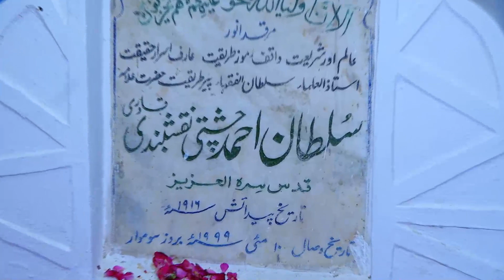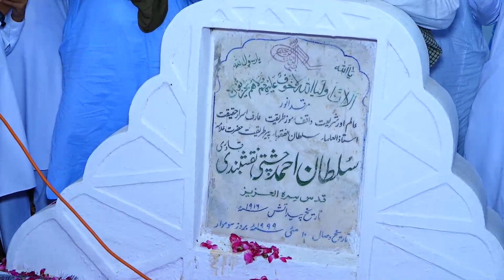Kalmah Sharif Ka Wirad Uair Dorudo Slam Duaa e Kher Haslan Wala Sharif